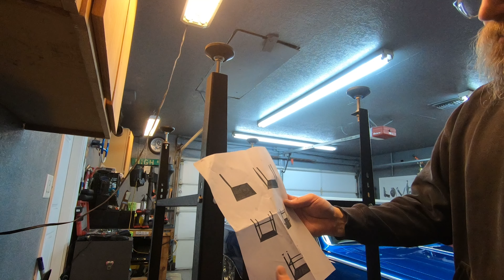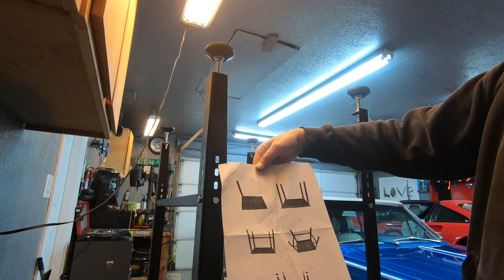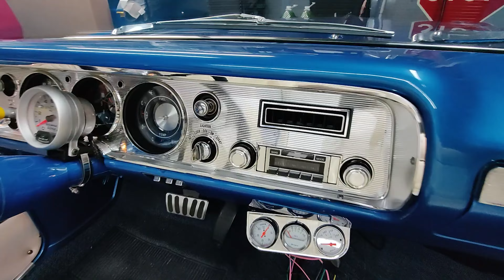pt1 Building a custom console for the 1964 Chevelle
In this video, I start the process of building a new center console for my 1964 Chevelle. It has to hold 3 gauges, stereo equipment, switches, rear AC vents, the shifter, wireless phone chargers and much more.